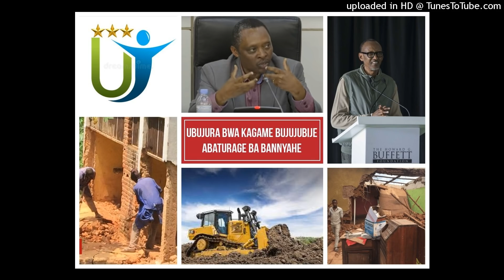Radio Ubumwe : Ubujura bwa KAGAME bujujubije abaturage ba Banyahe 21 03 2020